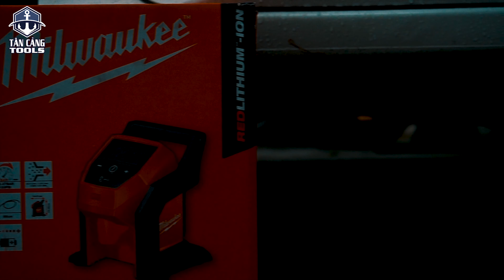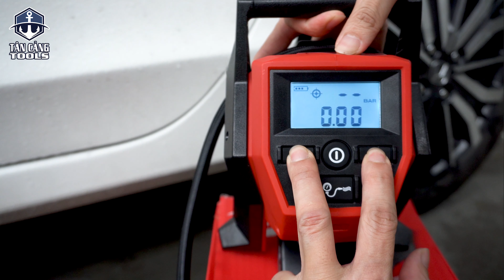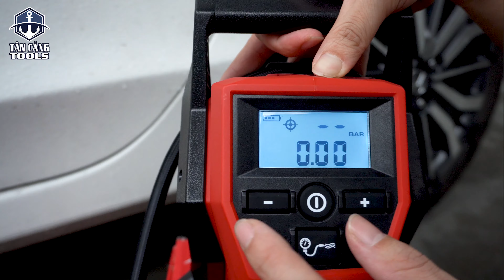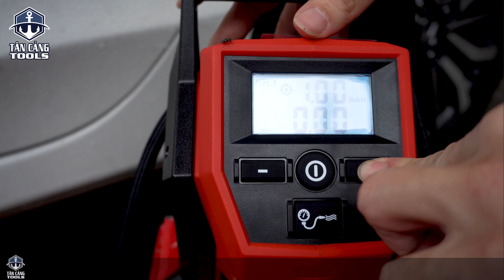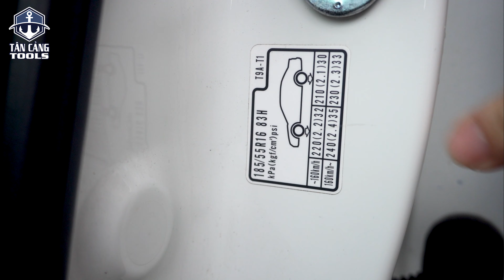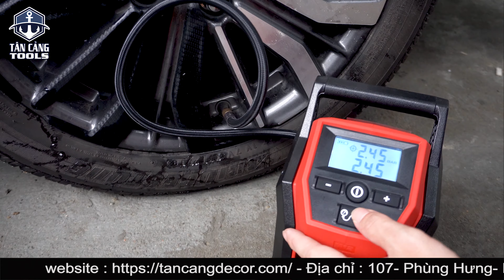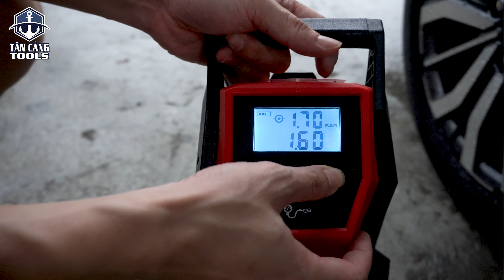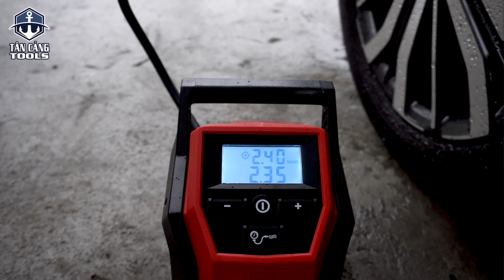REVIEW MÁY BƠM HƠI DÙNG PIN MILWAUKEE M12BI--0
- Kích thước : 190,5mm x 165,1mm
- Điện thế pin 12V
- Tốc độ bơm khí không tải : 24,9 lít/phút
- Chiều dài vòi bơm : 660mm
Áp suất : 120 Psi (8,27 Bar)
- Đơn giá chưa Pin , Sạc : 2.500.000
- Máy bơm hơi dùng pin nhanh nhất: Bơm căng lốp ô tô chỉ chưa đầy 1 phút. (28 - 35 PSI)
- Bơm lốp xe hơi, xe tải LT và lốp của các thiết bị nhỏ gọn
- Bo mạch điện tử thông minh REDLINK™: Công nghệ tự động ngắt TrueFill™ tăng độ chính xác, bảo vệ khỏi nhiệt độ quá cao và lốp quá căng
- Bơm và mô tơ hiệu suất cao mang lại khả năng bơm với áp suất lên tới120 PSI
- Đồng hồ đo kỹ thuật số có đèn chiếu sáng với chỉ số áp suất mục tiêu và hiện tại
- Bơm căng lốp xe tải LT chỉ trong chưa đầy 4 phút (30-45 psi)
💥 Đừng Bỏ Lỡ Cơ Hội Sở Hữu Em Ấy Bạn Nhé !
- Địa chỉ : 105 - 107 Phùng Hưng - Liên Chiểu - Đà Nẵng
- Zalo : 𝟎𝟗𝟑𝟓.𝟓𝟒.𝟓𝟒.𝟏𝟕
Chúng tôi luôn luôn mong muốn mang đến khách hàng những trải nghiệm và sự phục vụ tốt nhất.